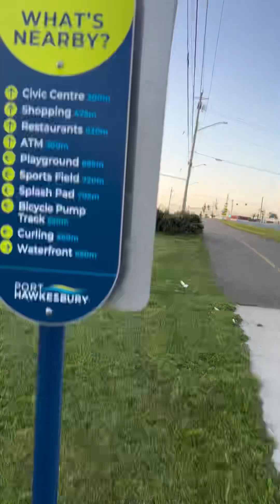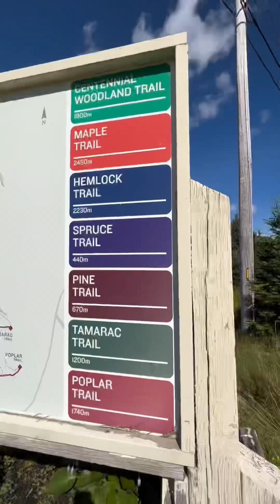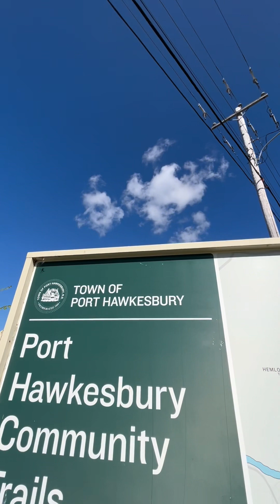🇨🇦CANADA LIFE🇨🇦 -My First Week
Once upon a time, I came to the point that I asked God with my disappointments, without knowing that HIS plan is always the best. And its a good thing that I lingered to be positive. Just like a soldier in the middle of the Battle Field  matter how hard it is, as long as you’re passionate and dedicated to win that battle, the enemies will definitely be defeated.

Thank you Lord for everything 🙏🙏. Thank you also to Jess and Francis basta basta sobrang salamat.